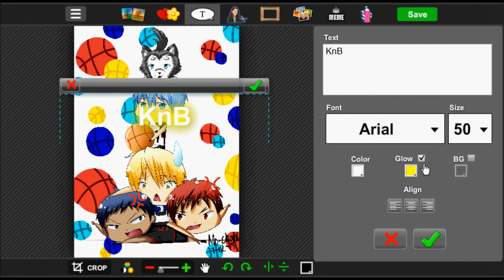KuroBasu Chibi Speedpaint [SAI]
I drew my 4 favorite dorks(+Nigou) from Kuroko No Basket.
Anyways, first speedpaint!

Characters: Kuroko Tetsuya, Kagami Taiga, Aomine Daiki, Kise Ryouta, and Nigou.

Songs:
Kuroko Tetsuya & Kagami Taiga (CV:Kensho On & Yuki Ono): Shout!!
Kuroko Tetsuya & Aomine Daiki (CV:Kensho Ono & Junichi Suwabe): Ray of Shine
Kuroko Tetsuya & Kise Ryouta (CV: Kensho Ono & Ryouhei Kimura): Time Machine Ga Nakatutte
Kuroko Tetsuya(CV: Kensho Ono): Future Line

Drawings Software: Paint Tool Sai

Recording Program: HyperCam 2